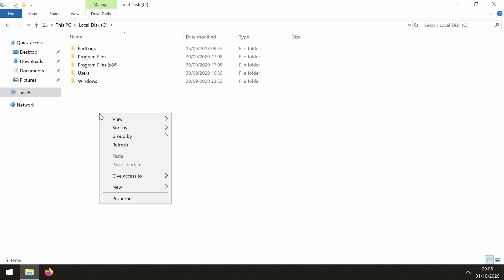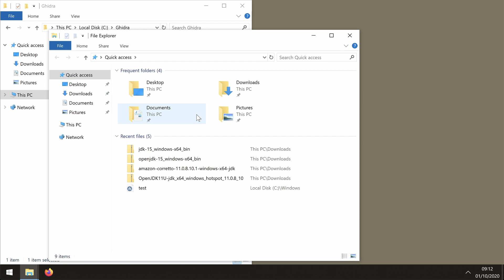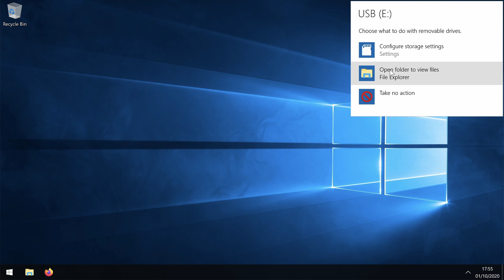Quicky: Creating a portable version of Ghidra including OpenJDK (Java) for Microsoft Windows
Hello.

In this video I will show you how you can create a directory which contains both Ghidra and OpenJDK, including a batch file to start Ghidra with the Java environment. This allows you to always have Ghidra with you on a USB drive.

I also have created a longer version of this tutorial where I explain the batch file in detail.